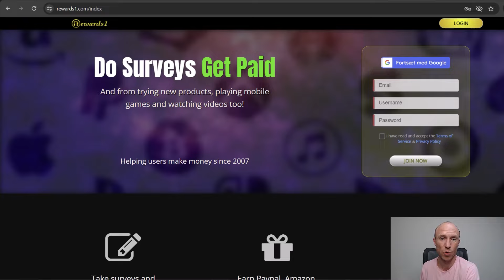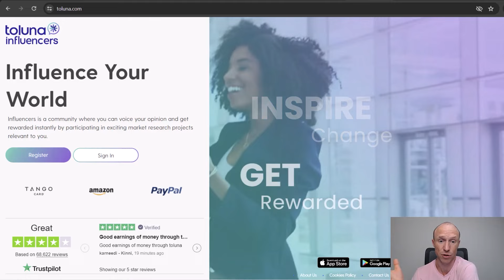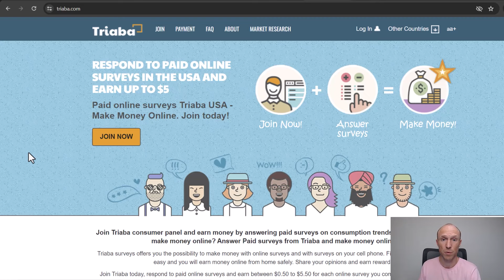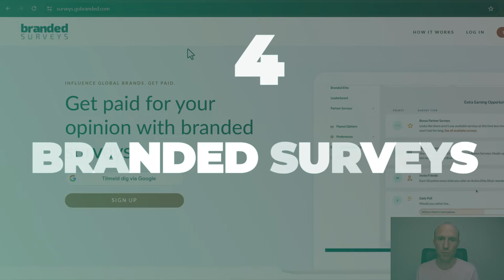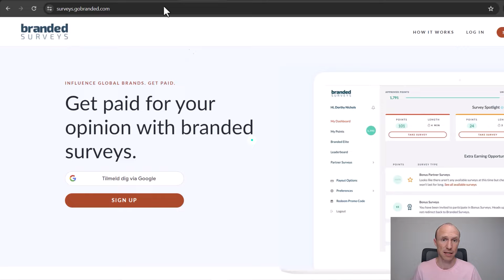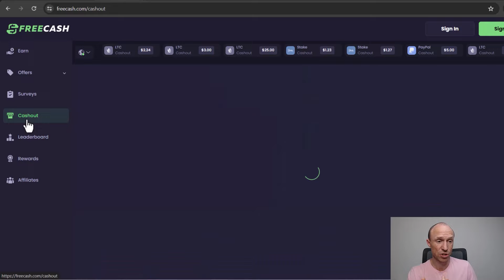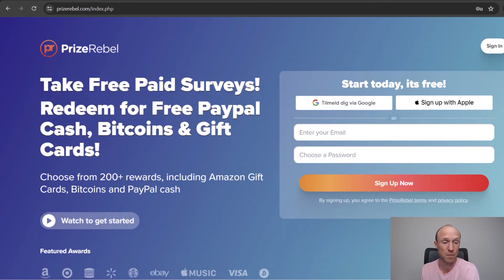Earn Free Visa Gift Cards – 10 Best Ways! (Legit & REAL Methods)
Are you looking for ways to earn free Visa gift cards? This video will show you the top 10 best sites where you can get these gift cards for free.
✔️Full list + joining links for the best sites to earn free Visa gift cards

I have tested hundreds of ways to make money online. And one payment method platforms offer is to get paid via gift cards.

You can then buy anything you want without spending your own money. And one great gift card you can choose is a Visa gift card. And there are platforms that offer this a reward.

In this video, you will see the top 10 best sites to earn free Visa gift cards so you’ll know which sites are worth joining.

To earn free Visa gift cards, you need to join these sites and do different tasks to earn points. You can take paid surveys, complete offers, watch videos, play games, and more. Then once you earn enough points, you can then exchange those points for Visa gift card codes.

You just need to do it with the right expectations and be aware that this will not make you rich. Any platform that promises you unlimited Visa gift card codes with just a click of a button is a platform to stay away from.

But if you’re looking for ways to earn free Visa gift cards, these 10 sites are the best platforms I have tested. I have been paid by them several times so I know that they are legit.

If you want to learn more about the platforms mentioned in this video, check out the link below for more information. 👇

✔️Full list of the best sites to earn free Visa gift cards

0:00 Intro to ways to earn free Visa gift cards
0:29 What to expect
1:58 Best sites to earn free Visa gift cards - Position 10
2:22 Position 9
2:57 Position 8
3:46 Position 7
4:18 Position 6
4:49 Position 5
5:45 Position 4
6:12 Position 3
7:01 Position 2
7:41 Position 1
8:03 Final thoughts